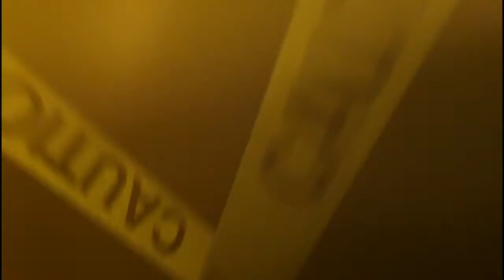TheBlaze - Pat & Stu Show Intro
The Pat and Stu Show intro created by CRM Studios.